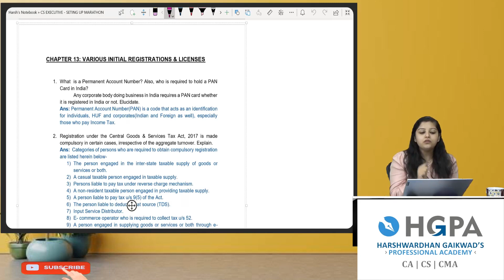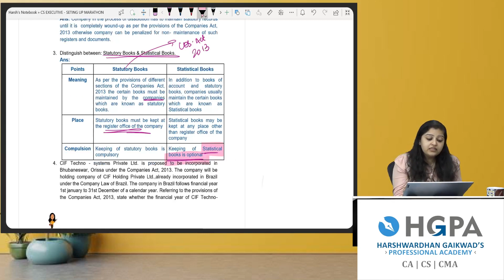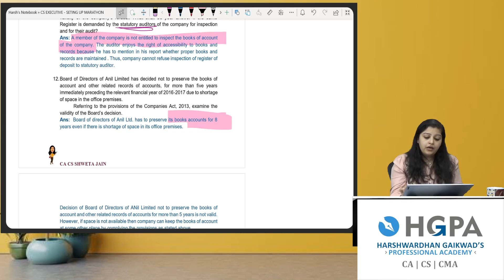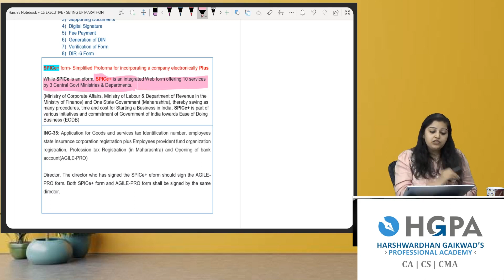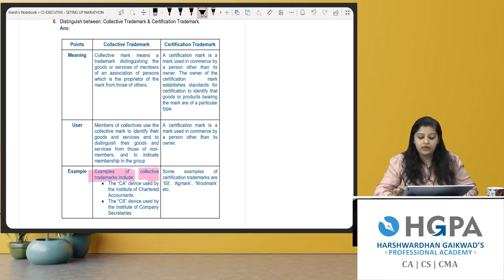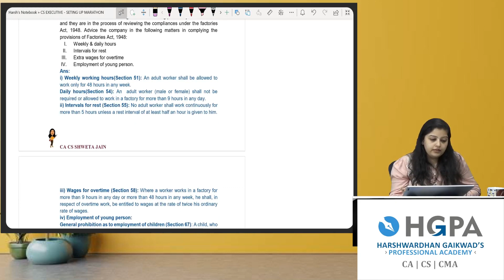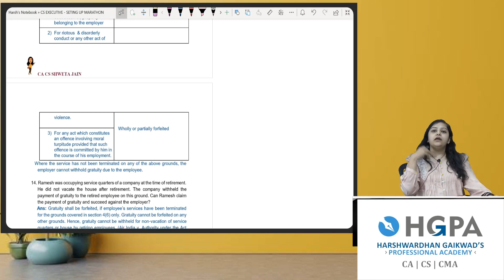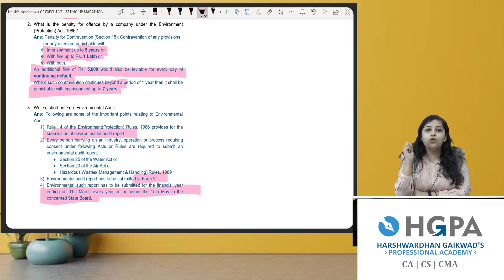CS EXECUTIVE | SETTING UP OF BUSINESS ENTITIES AND CLOSURE MARATHON | PART B | BY CA.CS.SHWETA JAIN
CS EXECUTIVE | SETTING UP OF BUSINESS ENTITIES AND CLOSURE MARATHON | PART B | WITH ALL AMMENDMENTS | BY CA.CS.SHWETA JAIN

THIS VIDEO CONTAINS :

👉 FULL MARATHON OF "PART B" OF SETTING UP OF BUSINESS ENTITIES AND CLOSURE.

👉 WITH PAST EXAMINATION QUESTION ANSWER DISCUSSION

👉WITH CONCEPTUAL CLARITY

👉STUDENTS CAN REVISE SETTING UP IN A QUICK MANNER

👉 ALL THE AMMENDMENTS COVERED AS PER NEW MODULES ISSUED BY ICSI

IF YOU NEED NOTES , FEEL FREE TO WHATSAPP YOUR NAME ON

Because of the Lockdown Situation , We at HGPA are providing
"ONLINE LIVE CLASSES " for CA | CS | CMA  Students across INDIA

NO.1 COACHING INSTITUTE FOR CA | CS | CMAACROSS INDIA

So Enroll Soon

Description about HGPA :

Welcome to Harshwardhan Gaikwad's Professional Academy ( HGPA ).

HGPA is involved in providing Quality and Expertise coaching for Chartered Accountancy ( CA ) , Company Secretary ( CS ) and Cost Management Accountancy ( CMA ).PIONEER IN CSEET COACHING , CA FOUNDATION , 11th , 12th Commerce

HGPA has also started " HGPA PODCAST "🎧 for last minute revision for students .

HGPA is delivering quality coaching with conceptual clarity and has stepped into the arena of Virtual lectures.
The main aim of this channel is to help CA|CS|CMA students by sharing the revision , amendments , regular lectures